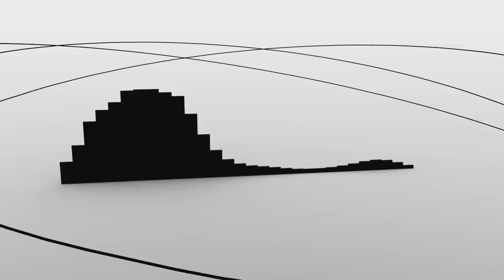Bad Apple - Instrumental Cover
A song and video I've been wanted to upload for quite some time now, but never got around to actually finishing it up. So I'm uploading it anyway, since I don't have time right now to add the finishing touches (Audio still needs to be mastered, and the video lacks quite alot of things I want to put in i.e. characters from the original shadow PV). When time isn't so sparse, I'll see to it that I finally finish it.

Song: Bad Apple, original by Alstroemia Records
Video done entirely in Blender 2.63